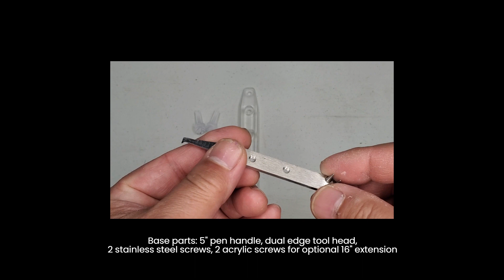Product Review: Reef Eco Reef Tool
Here's just an assembly and display of the Reef Eco Reef Tool